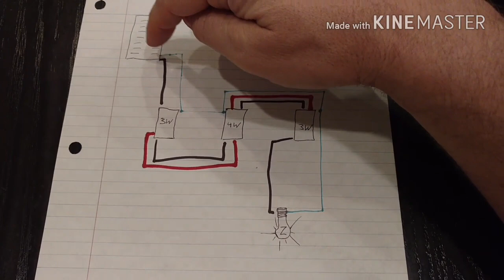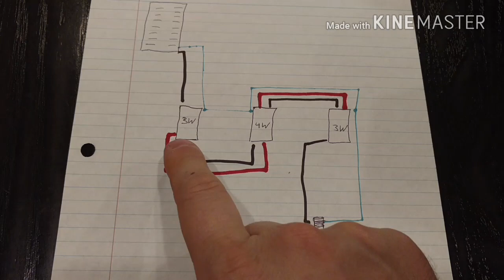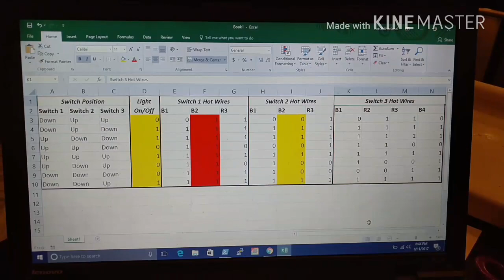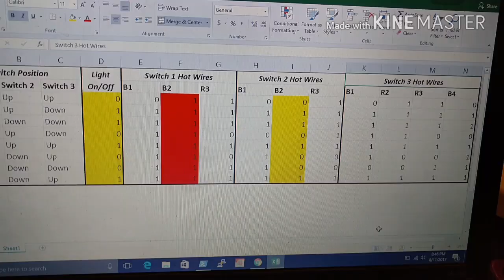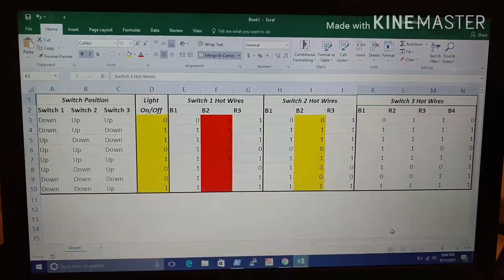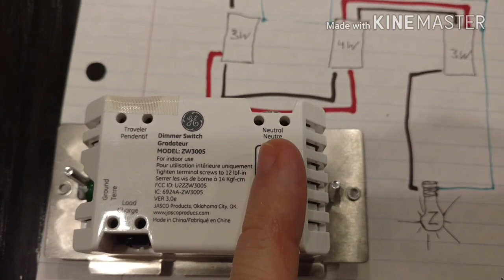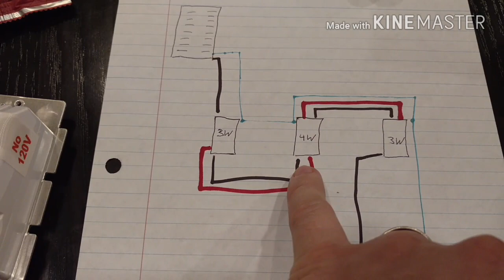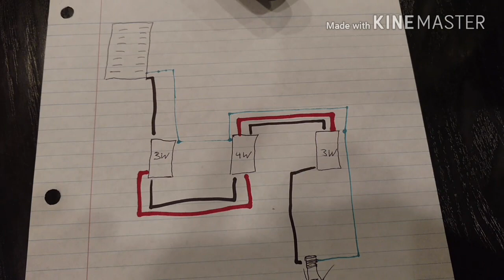Replace 4-way circuit with GE smart switches